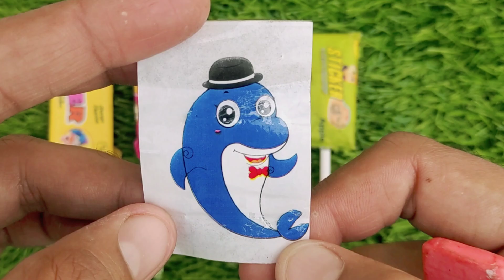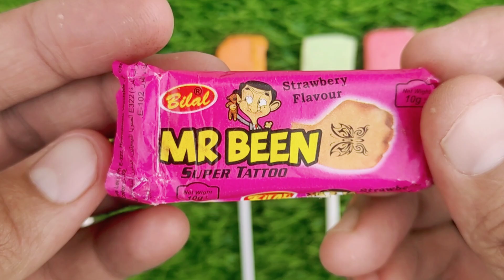Lollipops Unpacking ASMR 🍭 Chupa Chups Big Babol, Alpenliebe Lollipop, Watermelon Lollipop